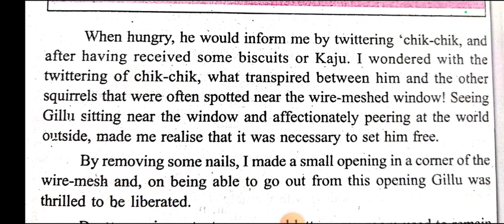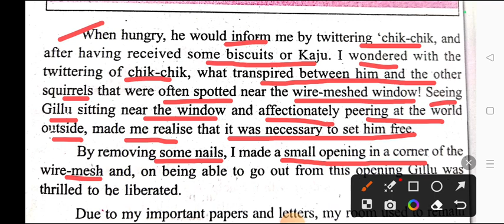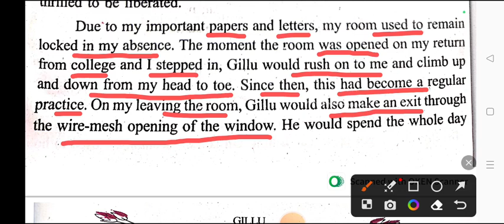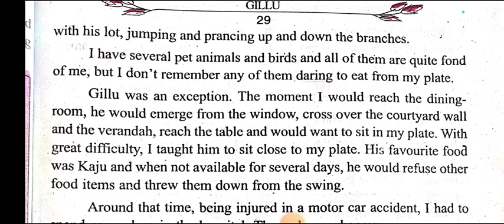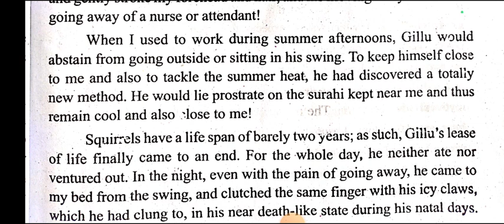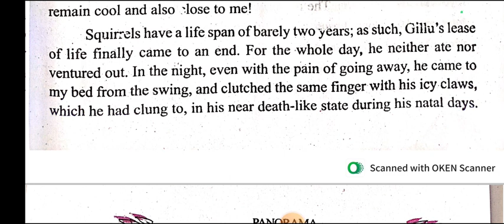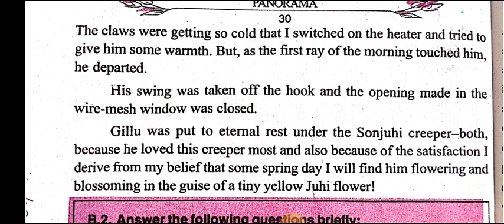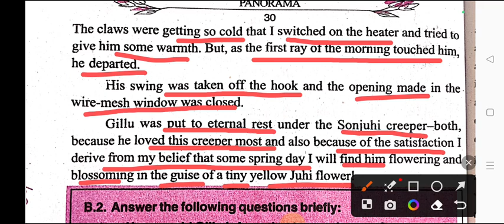Gillu(2)-Hindi Explanation, Chapter 3, Class X English, Bihar Board, English for All by Manish Sir,